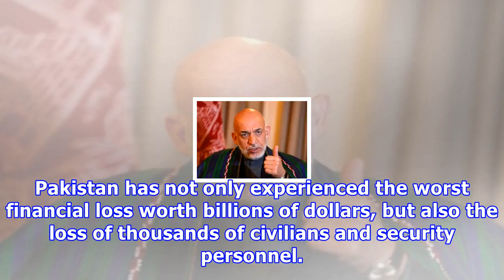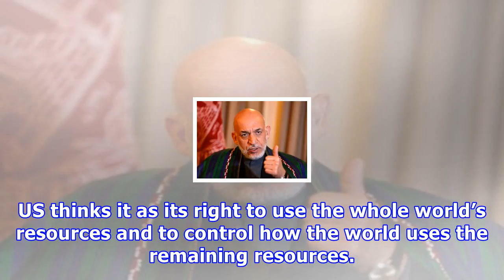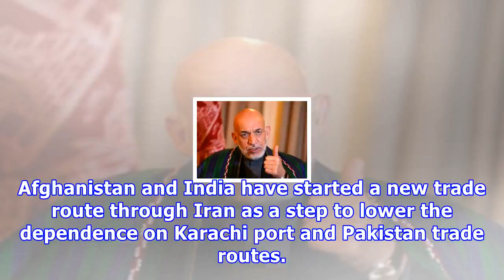अफगान खेल और सेवा के लिए समस्याओं